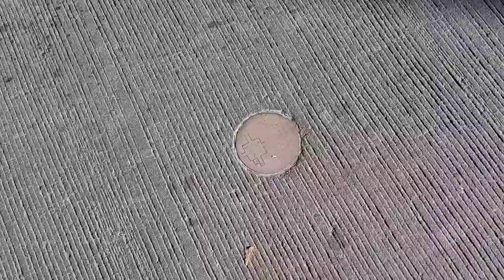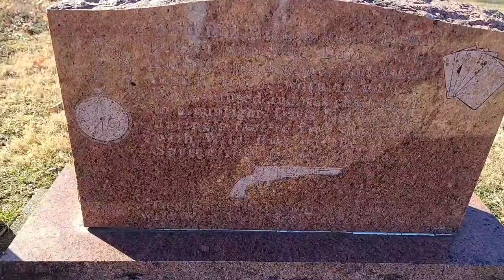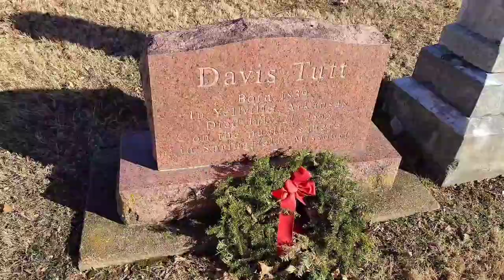Deadly Game of Cards: The Epic Duel That Changed A Generation!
The nation's first one-on-one quick draw duel took place on Springfield's town square between J.B. "Wild Bill" Hickok and Davis K. Tutt, on July 21, 1865.

What began as an argument over gambling debts turned deadly when Tutt seized a prize watch of Wild Bill's as collateral. Warned against wearing the watch in public to humiliate Wild Bill, Tutt appeared on the square on July 21, prominently wearing the watch. The two men then unsuccessfully negotiated the debt and the watch's return.

Hickok returned to the square at 6 p.m. to again find Tutt displaying his watch. Wild Bill gave Tutt his final warning. "Don't you come around here with that watch." Tutt answered by placing his hand on his pistol.

Standing about 75 yards apart and facing each other sideways in dueling positions, Tutt drew his gun first. Wild Bill steadied his aim across his opposite forearm. Both paused, then fired near simultaneously.

Tutt missed. Wild Bill's shot passed through Tutt's chest. Reeling from the wound, Tutt staggered back to the nearest building before collapsing dead.

Wild Bill was acquitted of manslaughter by a jury after a three-day trial. Nothing better described the times than the fact that dangling a watch held as security for a poker debt was widely regarded as a justifiable provocation for resorting to firearms.
- Springfieldmo.gov